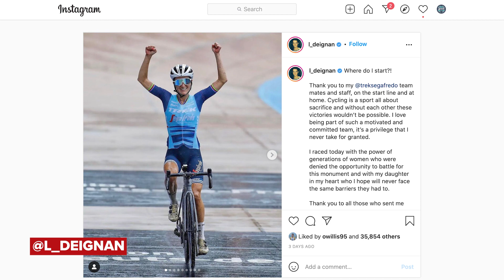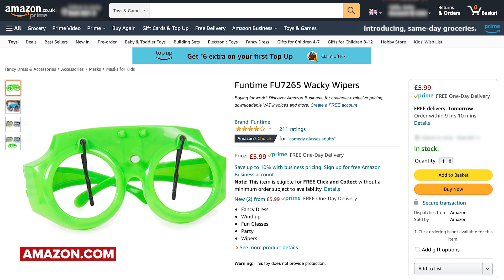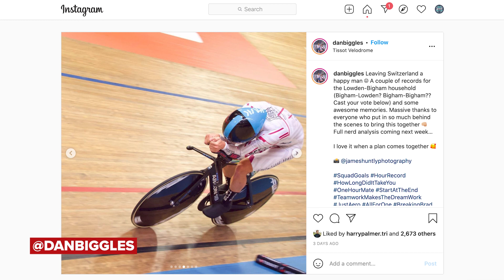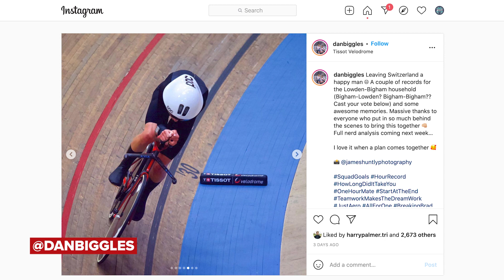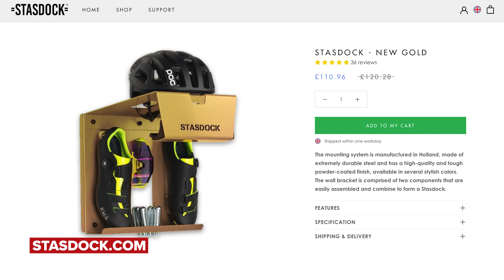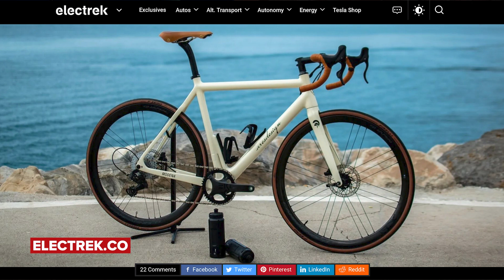2021 Paris-Roubaix Tech Special | GCN Tech Show Ep. 198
It was a long wait, but Paris-Roubaix finally returned, and this year with it's first ever women's edition too! There was some awesome tech on show for the Hell of the North, so Alex and Hank are here to take you through the lot, plus all the usual features, including the Bike Vault and more Hot Tech!

This Week's Poll:
Do you think Mathew Van Der Poel could have won Paris Roubaix if he used an aero cockpit saving him 5.5w all race?

0:00 - Intro
1:30 - Main Talking Point
8:00 - This Week's Poll
9:18 - Hot Tech
16:42 - Screw Riding Upgrades, Buy Upgrades!
19:17 - Bike Vault

Did you spot any cool tech at this year's Paris-Roubaix?

ES_English Breakfast - Jobii.mp3
ES_Blurred Out - Yomoti.mp3
ES_Siamese Sea - Molife.mp3
ES_Putting It Out There - The New Fools.mp3